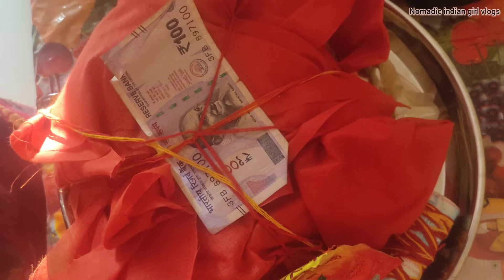Rajasthani wedding glimpses 🥰|| राजस्थान में ऐसे निभाई जाती हैं हल्दी की रस्म।। dulhe raja ka dance🕺